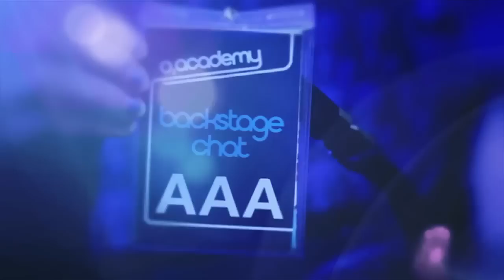We Start Partys: Interview - O2 Academy Bristol 10th Birthday Showdown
O2 Academy TV celebrated O2 Academy Bristol's 10th birthday by meeting all the local bands who played at the birthday bash on the 19th of November.
This is an interview with Bristol band We Start Partys.